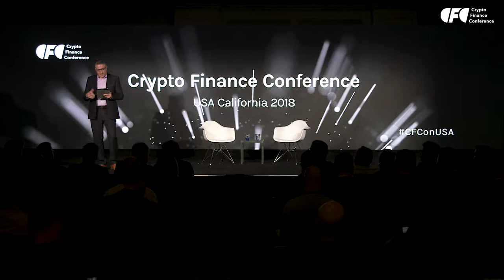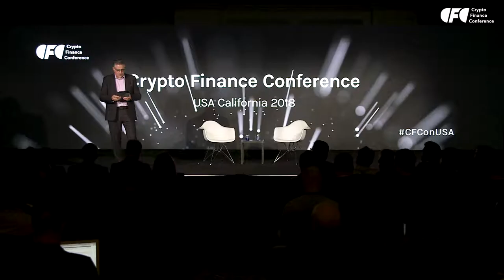CFCon 2018 / Matthew Roszak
Matthew Roszak (Chairman & co-founder, Bloq) / Taking a glance at the brave new world - How the perception of blockchain is evolving